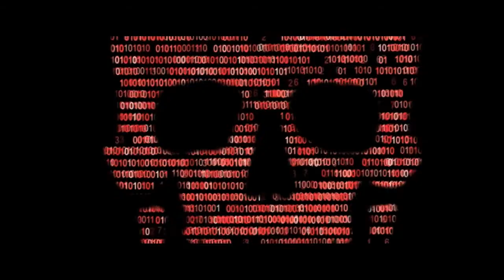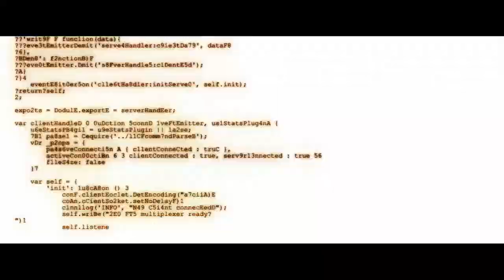Hot Seat Interview With JAMES CULLEN BRESSACK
Here is my interview with James Cullen Bressack, the director behind the Kevin Dillon and Mel Gibson feature Hot Seat.

Hot Seat hits Theaters, Digital, and On Demand July 1, 2022.

Timestamps
0:00 - HotSeat trailer
2:20 - JamesCullenBressack interview

1. I co-host the CinemAddicts podcast with Anderson Cowan
2. My weekly podcast is Find Your Film, a program I host w/ Bruce Purkey & Eric Holmes
4. For exclusive Blu-ray/DVD giveaways and movie talk, join our CinemAddicts Facebook Group Bruce Purkey's YouTube Channel is Rustomire